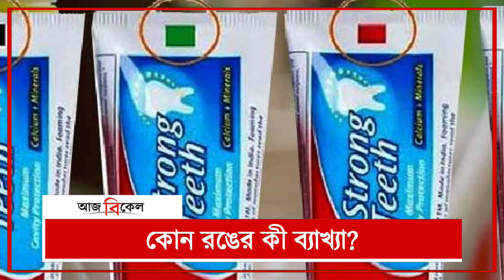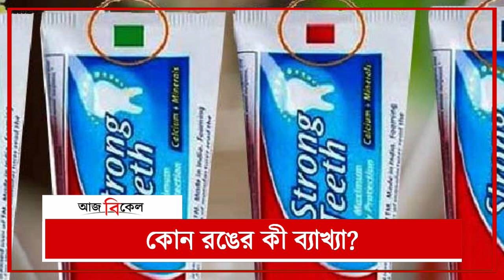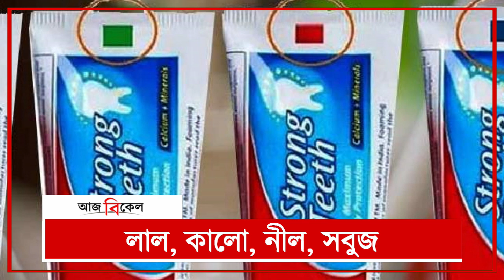টুথপেস্টের নীচে এই রঙ থাকার কারণ কী? জানুন সঠিক কারণ!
বিছানা ছেড়ে ওঠার পর দিনের প্রথম সাক্ষাৎ… এক হাতে টুথপেস্ট আরেক হাতে ব্রাশ। এটাই তো রোজনামচা… কখনও লক্ষ্য করেছেন আপনি যে টুথপেস্ট ব্যবহার করছেন তার টিউবের নীচে কোন রঙের আয়তকার চিহ্ন রয়েছে? কেন টিউবের নীচের দিকে এমন চিহ্ন দেওয়া হয়? কারণ জানেন? আসুন জেনে নেওয়া যাক-

টুথপেস্ট হাতে নেওয়ার সময় একটু খেয়াল করলেই দেখা যাবে টিউবের নীচের দিকে বিভিন্ন রঙের আয়তকার চিহ্ন থাকে। লাল, কালো, নীল বা সবুজ এই সব রঙের চিহ্ন থাকে। যাকে বলা হয় টুথপেস্টের কালার কোড। এমন রং ব্যবহারের কারণ কী?  রঙ বিশেষে কী কোনও আলাদা অর্থ বোঝায়? এমন প্রশ্ন মনে জাগতেই পারে।

অনেকেই বলেন টুথপেস্টের গুণমান আলাদা করে বোঝাতে টিউবের নীচে এই কালার কোড ব্যবহার করা হয়। কারণ হিসেবে বলা হয়- যে সমস্ত পেস্ট শুধুমাত্র প্রাকৃতিক উপাদান দিয়ে তৈরি, তার গায়ে থাকে সবুজ রঙের চিহ্ন।  আবারযে টুথপেস্টগুলি প্রাকৃতিক উপাদান ও ওষুধের মিশ্রণে তৈরি, সেগুলির গায়ে থাকে নীল রঙের চিহ্ন। টুথপেস্টের টিউবের নীচে লাল চিহ্ন থাকলে বুঝতে হবে পেস্ট তৈরি করতে প্রাকৃতিক উপাদানের পাশাপাশি কিছু রাসায়নিক উপকরণও ব্যবহার করা হয়েছে।  আর কালো চিহ্ন থাকলে ধরে নিতেই হবে সেই টুথপেস্ট তৈরিতে শুধুমাত্র রাসায়নিক উপকরণই ব্যবহার করা হয়েছে।

এমন ধারণা চালু থাকলেও এটা আদৌ সত্য নয়। টুথপেস্ট প্রস্তুতকারী সংস্থা কলগেট তাদের ওয়েবসাইটে দাবি করেছে, কোনও টুথপেস্ট তৈরিতে প্রাকৃতিক বা রাসায়নিক উপাদান আলাদা করে ব্যবহার করা হয় না। মনে রাখা দরকার, সব প্রাকৃতিক উপাদানও আসলে রাসায়নিক। তাই রং নিয়ে প্রচলিত এই ধারণা আসলে ঠিক নয়।

উপকরণ বোঝাতে নয়, মূলত  উৎপাদনের কাজে সহায়তার জন্য টিউবের গায়ে এমন বিভিন্ন রঙের চিহ্ন দেওয়া হয়। টিউবে কত দূর পর্যন্ত পেস্ট ভরা হবে, তা চিহ্নিত করতেই বিভিন্ন রঙের ব্যবহার।  ওই রং দেখেই যন্ত্র বুঝতে পারে টিউবের কোন জায়গা সিল করতে হবে। এতে প্যাকেজিংয়ের কাজে সুবিধা হয়।

কিন্তু টুথপেস্ট তৈরিতে কোন উপকরণ ব্যবহার করা হচ্ছে, তা জানতে হলে গ্রাহককে টিউবের গায়ে কিংবা টিউবের বাক্সে ছাপানো উপকরণ তালিকা খুঁটিয়ে পড়তে হবে। টিউবের গায়ে থাকা রঙ্গিন আয়তাকার চিহ্ন সেই কাজে কোনোভাবেই সাহায্য করবে না।
ব্যুরো রিপোর্ট

টুথপেস্টের গায়ে কালার কোড
লাল, কালো, নীল, সবুজ
কোন রঙের কী ব্যাখ্যা?
কালার কোড আসলে কী?